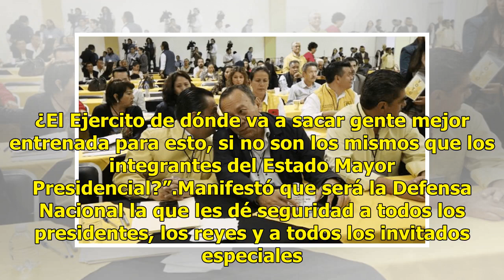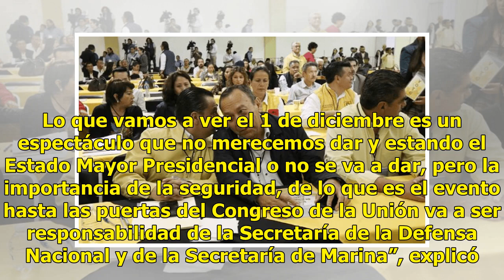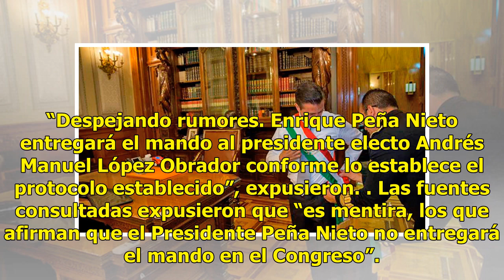Cuidar cambio de poder, último trabajo del Estado Mayor Presidencial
Los mismos elementos que actualmente forman parte del Estado Mayor Presidencial serán los que proporcionen la seguridad durante la ceremonia del cambio de poder el 1 de diciembre, a pesar de que a partir de ese día, oficialmente, este cuerpo de seguridad ya no exista. De acuerdo con Juan Ibarrola Ca...